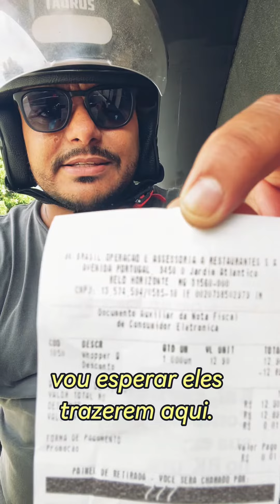HAMBÚRGUER DO CALVO/CARECA